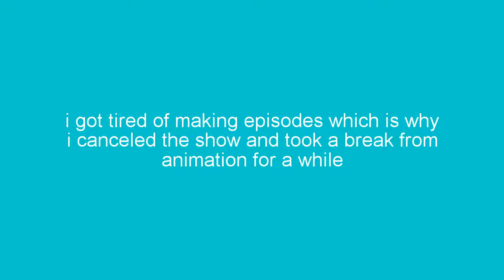Why there are no new episodes of chriskawaitori latley